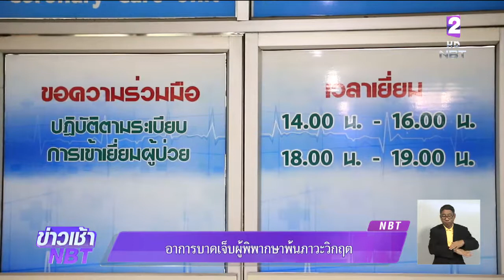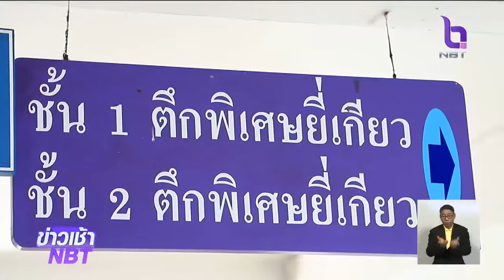อาการบาดเจ็บผู้พิพากษาพ้นภาวะวิกฤติ